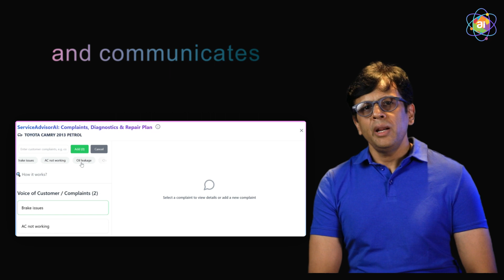How AI Will Transform Auto Repair Shops Globally | Autorox’s Global Shift for the Industry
Running a repair shop is harder than ever. Finding parts, serving customers on time, managing paperwork, and keeping margins healthy all pull you in different directions. Autorox has spent years building smart, reliable tools for workshops across the world.
Now we are moving into the next era.

This video introduces our AI-first direction for the auto repair ecosystem and how intelligent systems can simplify your day, reduce errors, improve customer trust, and drive profitability.
From AI Service Advisor and job allocation to predictive parts intelligence and 24x7 customer interactions, this is a look at how AI will become a quiet, powerful layer inside every workshop’s daily operations.
Auto repair is evolving. Shops that adopt AI will run smoother, faster, and more profitably.

You keep fixing cars. We will handle the AI.